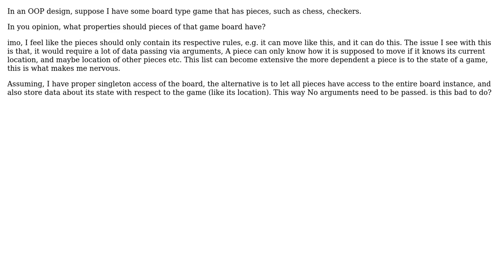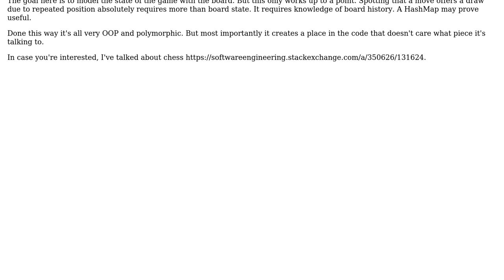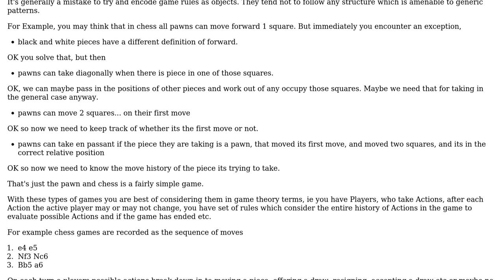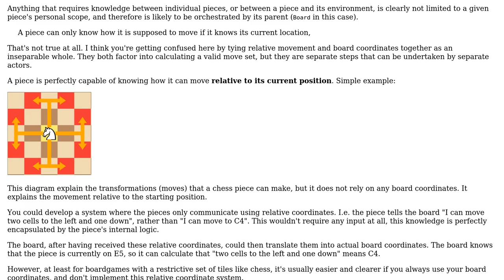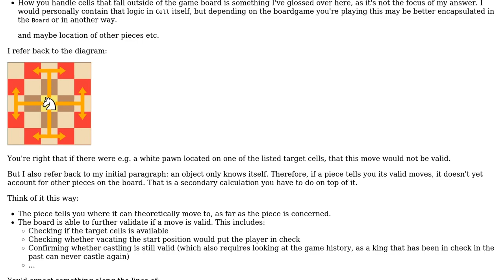Software Engineering: What information should a Game Piece hold? (4 Solutions!!)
Software Engineering: What information should a Game Piece hold?

With thanks & praise to God, and with thanks to the many people who have made this project possible! | Content (except music & images) licensed under CC BY-SA | Music | Images & others | With thanks to user OneNoteMan user Kain0_0 user Flater user Ewan user candied_orange and the Stack Exchange Network Trademarks are property of their respective owners. You are responsible for your own actions.